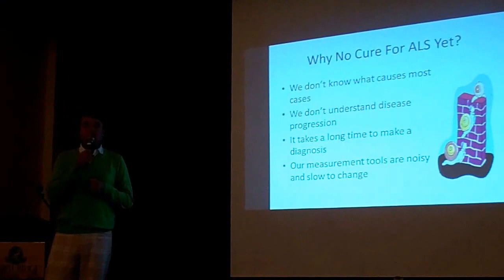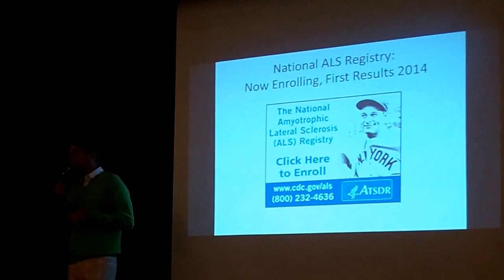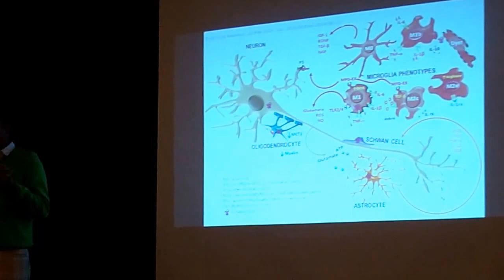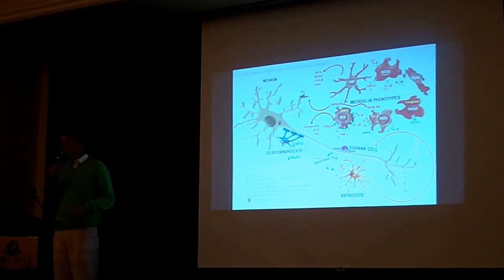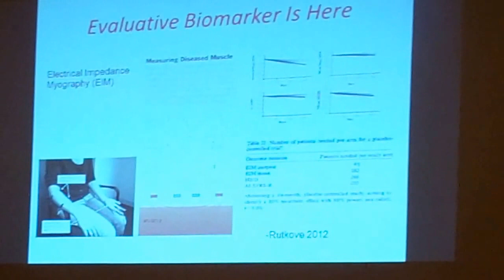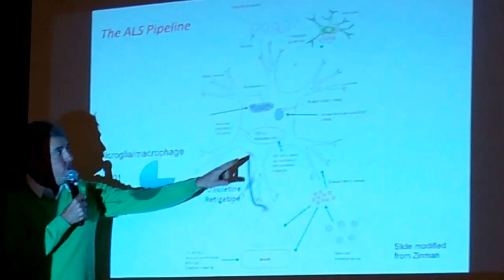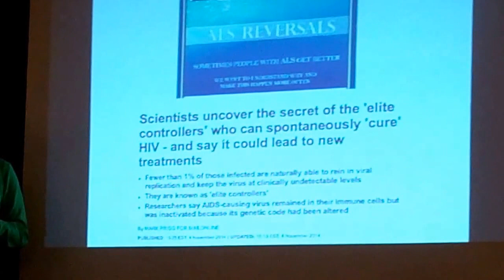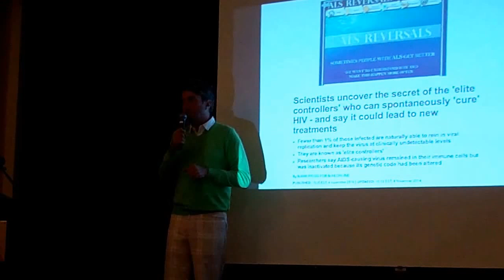2014 Catfish Classic ALS Research Update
Dr. Bedlack shares an ALS Research Update at our 10th Annual Catfish Classic Golf Tournament on November 10, 2014.